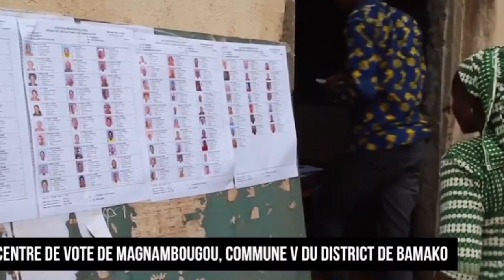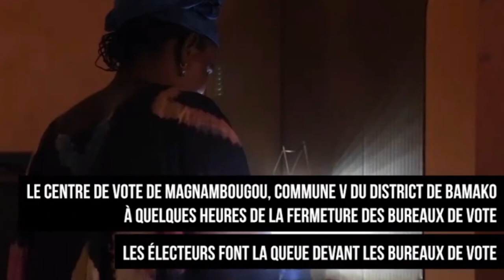Vote On Future Of UN Mission In Mali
malinews malireferendum2023 malivote unin mali#
Le vote du Conseil de sécurité sur la demande du Mali de mettre fin à la mission de l'ONU dans le pays (Minusma) a été reporté de jeudi à vendredi, en raison de discussions en cours, ont indiqué mardi des sources diplomatiques.

Le 16 juin, prenant tout le monde par surprise, le ministre malien des Affaires étrangères Abdoulaye Diop avait exigé le "retrait immédiat" de la Minusma, dénonçant son "échec".

Alors que le consentement de l'Etat hôte est l'un des principes du maintien de la paix, le projet de résolution proposé par la France, qui est en tête du dossier malien au Conseil de sécurité, propose de mettre fin à la mission, tout en laissant un délai de six mois pour le retrait des plus de 12 000 militaires et policiers déployés, selon des sources diplomatiques.

Mais en raison des discussions en cours entre les membres du Conseil, l'ONU et le Mali, le vote prévu jeudi a été reporté à vendredi, dernier jour du mandat actuel de la Minusma, selon l'une des sources diplomatiques.

Une autre source diplomatique a indiqué à l'AFP que le Mali avait demandé que le délai de six mois soit raccourci.

Un délai plus court poserait la question des conditions pratiques du retrait.

"Déplacer des milliers de casques bleus, ainsi que leur équipement, leurs installations et leur personnel de soutien, prend du temps", a déclaré lundi Farhan Haq, porte-parole adjoint du secrétaire général de l'ONU, appelant à un "calendrier raisonnable".

The Security Council vote on Mali's request to end the UN mission in the country (Minusma) has been postponed from Thursday to Friday, due to ongoing discussions, diplomatic sources said on Tuesday.

On June 16, taking everyone by surprise, Malian Foreign Minister Abdoulaye Diop had demanded the "immediate withdrawal" of Minusma, denouncing its "failure".

While the consent of the host state is one of the principles of peacekeeping, the draft resolution proposed by France, which is at the forefront of the Malian dossier at the Security Council, proposes to end the mission, while allowing a period of six months for the withdrawal of the more than 12,000 soldiers and police deployed, according to diplomatic sources.

But due to ongoing discussions between Council members, the UN, and Mali, the vote scheduled for Thursday has been postponed until Friday, the last day of Minusma's current mandate, according to one of the diplomatic sources.

Another diplomatic source told AFP that Mali had asked for the six-month period to be shortened.

A shorter period would raise the question of the practical conditions of the withdrawal.

"Moving thousands of peacekeepers, along with their equipment, facilities, and support staff, takes time", Farhan Haq, deputy spokesman for the UN Secretary-General, said on Monday, calling for a "reasonable timetable".